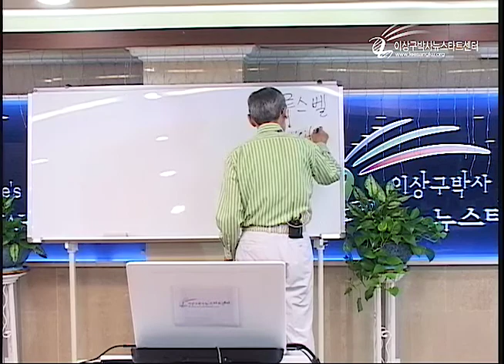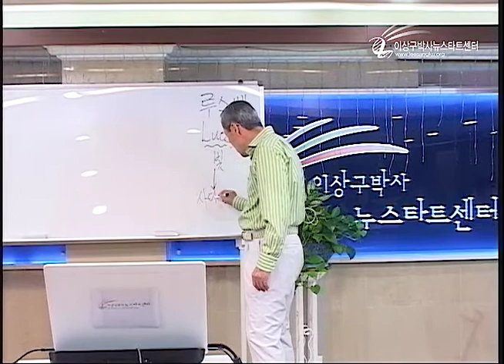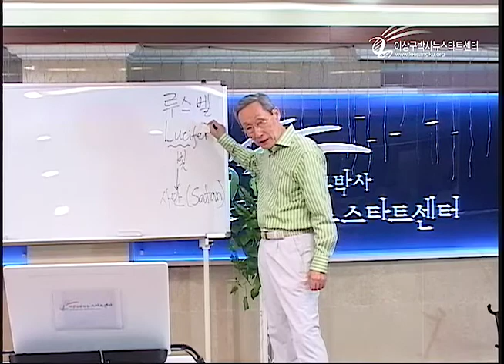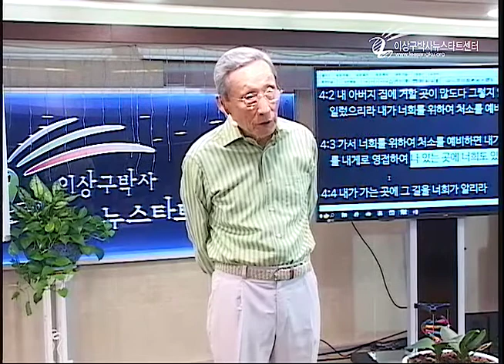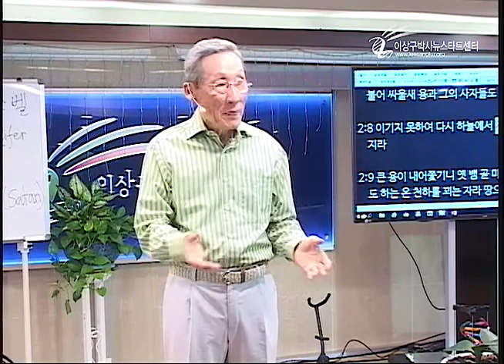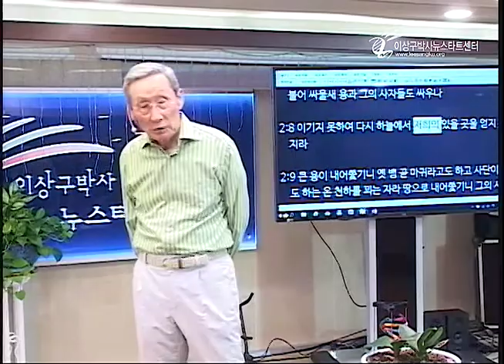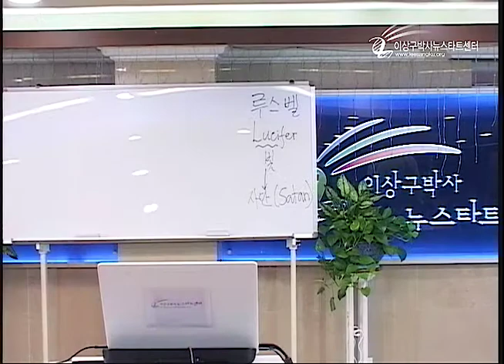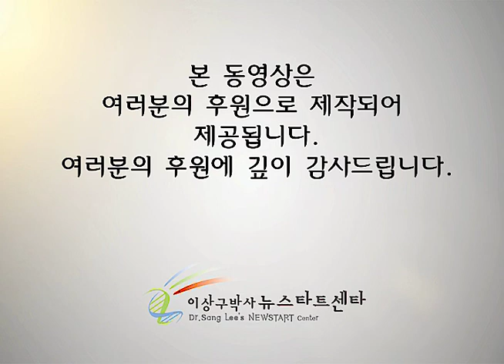H207-09 생로병사의 근본적 이유는?